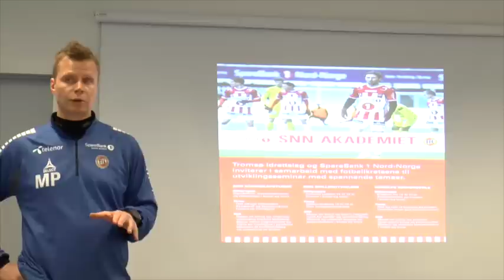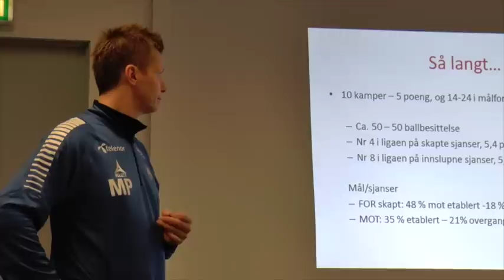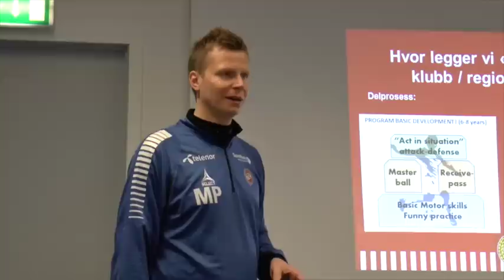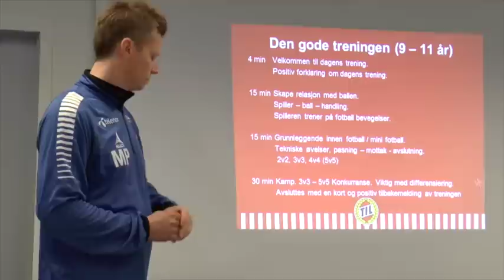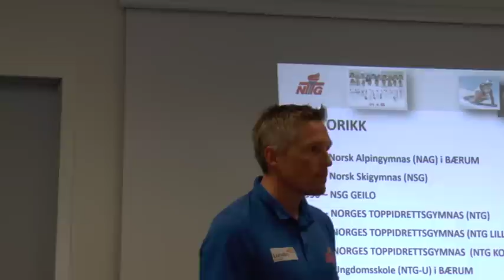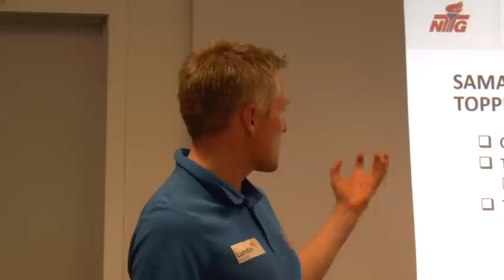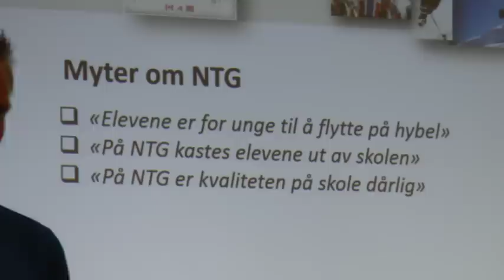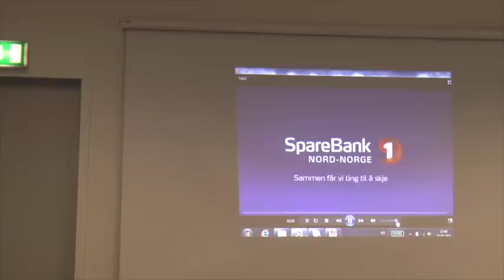Tromsø IL om fotball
På besøk i Vesterålen. Morten Pedersen fra Tromsø IL, Sture Grønli fra NTG Tromsø og Eirik Nikolaisen fra Sparebanken Nord-Norge.